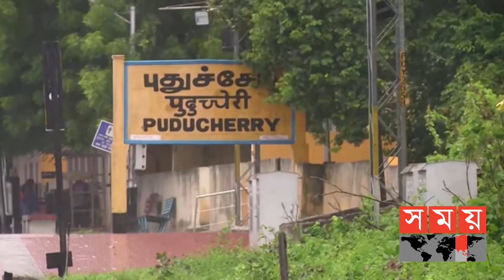শক্তি হারাচ্ছে নিভার, চেন্নাই ও পুদুচেরিতে বৃষ্টি | Cyclone Nivar | Tamil Nadu Chennai | Puducherry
ঘূর্ণিঝড় নিভারে লণ্ডভণ্ড ভারতের দক্ষিণ উপকূলীয় এলাকা। বিধ্বস্ত হয়েছে ঘর-বাড়ি, উপড়ে পড়েছে গাছপালা, বিদ্যুৎবিচ্ছিন্ন হয়ে পড়েছে বহু এলাকা। গাছ উপড়ে পড়ায় বেশ কয়েকজন হতাহত হওয়ার খবর পাওয়া গেছে। বুধবার রাত আড়াইটার দিকে তামিলনাড়ুর উপকুলীয় শহর মারাক্কানামে আছড়ে পড়ে নিভার। পদুঁচেরি থেকে ৩০ কিলোমিটার দূরের শহর মারাক্কানামে আঘাত হানার সময় নিভারের গতিবেগ ছিলো ১শ ৩০ কিলোমিটার। ঘূর্ণিঝড়ের প্রভাবে ভারী বৃষ্টিতে চেন্নাইয়ে আকস্মিক বন্যা দেখা দিয়েছে, এতে ডুবে গেছে বিভিন্ন সড়ক, ব্যাহত হচ্ছে যান চলাচল।
Landabhand is a southern coastal area of ​​India in cyclone shelter. Houses have been destroyed, trees have been uprooted, many areas have been cut off from electricity. Several people were reported killed when the tree fell. Nivar crashed in the coastal town of Marakkanam in Tamil Nadu around 2.30 pm on Wednesday. Nivar was traveling at a speed of 130 kmph when it struck Marakkanam, a town 30 km from Padunchery. The cyclone has caused flash floods in Chennai due to heavy rains, inundating various roads and disrupting traffic.